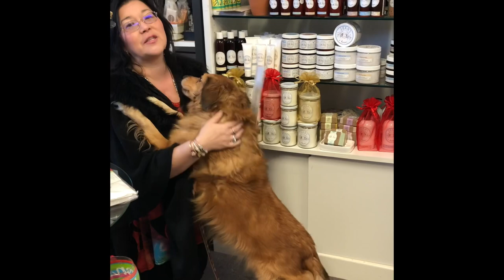Day 2 of 12 Days of Christmas Deals!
These deals are for Tuesday, December 11th only! We hope to see you at Blooming Boutique in Lewes, Long Neck, and Milford, Treasures In Lewes and Long Neck, Lewes Gifts, Bayside Gifts, Lewes Wear and Just Lewes!